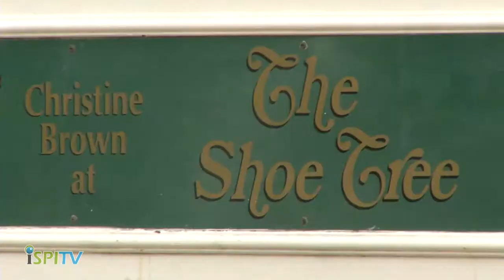iSPI TV - The Shoe Tree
The Shoe Tree in Wetherby, specialists in finding the finishing touch to your outfit whether it be shoes, hats, bags or jewellery. A shoe shop different to others, it offers a unique special service to help clients find the complete answer to an exisiting outfit.